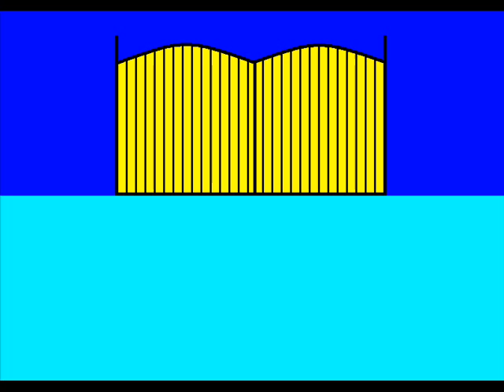Out of the Sea (Instrumental) - The Kingdom of Nathan National Anthem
Here's the instrumental version of our glorious Kingdom's National Anthem. Lyrics:

We rose out of the sea,
To make all of the world see,
We will be victorious,
We will be glorious.

They will all pay us a fee,
The mode of rule; tyranny,
It will be laborious,
We will be euphorious.

By our King Nathans decree,
There will be no sympathy,
The laws are numerous,
Still, the king is luminous,

The rightful populace be,
Urchin and Frenchman free,
Our enemies are brainless,
All of our foes are countless.

We will gather our army,
The battles will be bloody,
But the Kingdom is wondrous,
Our deaths will be traceless.

Power to the monarchy,
We will push our boundary,
Destroy the treasonous,
They are all worthless.